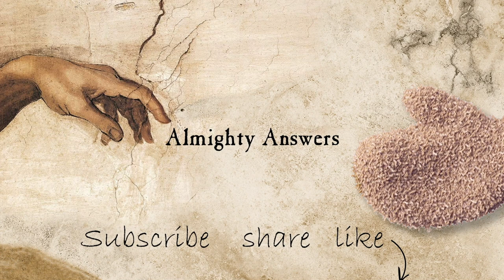SNIP - SNAP - What's the deal with foreskins? | The Abrahamic Covenant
Have you wondered why circumcision is prevalent in some religions? Where did it originate from and why? Yes, my children ~ Abraham - the eternal link between the chosen people and me, AlMIGHTY!
Rabbinic musings, religious covenants, precedents and dripping into culture?
Why is it done usually on the 8th day [usually]? Why is there a seat empty for Elijah?
Listen to this. may have had a bit to drink but if you have ever wondered, you will find your answers here. Interesting story, whether or not you are interested in religions! Christians settled for the "Circumcision of the heart" - which does not mean that they chop off a bit of your heart but that the covenant is not symbolic by any ritual while Islam, though a lot pertains to Mohamed, inherited this from the Abrahamic Covenant, with Muslims generally being considered the descendants of Haggar's son Ishmael (We will get to that) and Sarai, or Sarah's son, the Jews! Interesting, eh?

Remember to check out Speakers' Corner for a completely other take on this practice - socio-cultural and historic practices of an ancient ritual still practiced today. Here we go

BEFORE YOU SAY ANYTHING - I do not have an obsession with that bit of the body - what happened between David and Saul and the dowry of foreskins. well, my children, I gave you FREE WILL, but perhaps one can conclude that King David wanted to show that King Saul that he imposed the covenant. Ever thought about that?

With thanks to Rabbi Toby Manewith